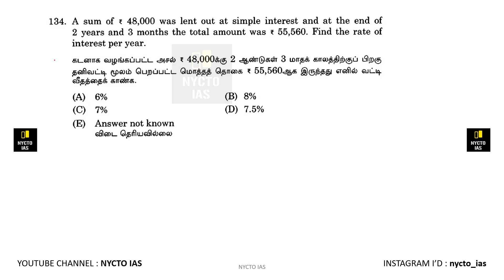A sum of Rs 48,000 was lent out at simple interest and at the end of 2 years and 3 months the .....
A sum of Rs 48,000 was lent out at simple interest and at the end of 2 years and 3 months the total amount was Rs 55,560. Find the rate of interest per year